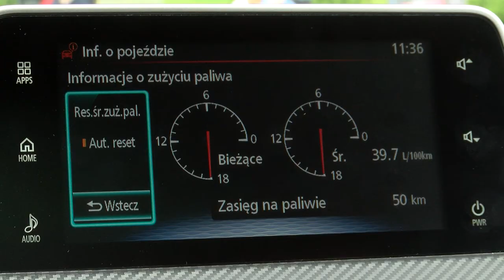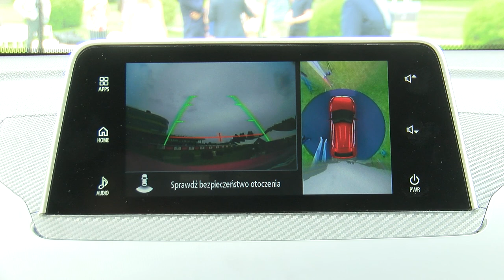To będzie drapieżny SUV. Co kryje Coupe Mitsubishi Eclipse Cross?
Wypowiedź: Miłosz Majewski, specjalista ds. technicznych Mitsubishi Motors, Anna Cieślak, aktorka, ambasadorka marki Mitsubishi w Polsce, Kinga Lisowska, manager ds. Public Relations Mitsubishi Motors, Yasuyuki Oyama, prezes polskiego oddziału Mitsubishi Motors.

SUV ze sportowym charakterem naszpikowany nowościami technologicznymi jak system ograniczający skutki kolizji czołowych, system informujący o niezamierzonej zmianie pasa, czy system kamer dookólnych, z których komputer komponuje na ekranie centralnym obraz pokazujący samochód „z lotu ptaka” – tak wyposażony będzie najnowszy model Mitsubishi Eclipse Cross. Auto przyjechało do Polski na przedpremierowy pokaz. Jak wygląda?